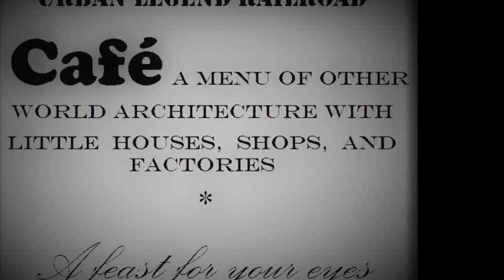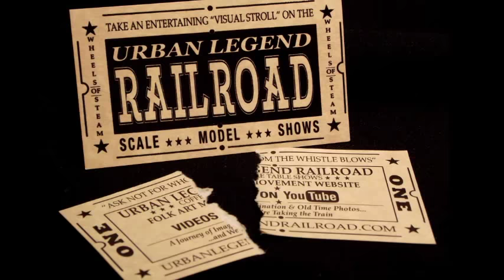railroad Café...Book of Shadows..short..... robb rich